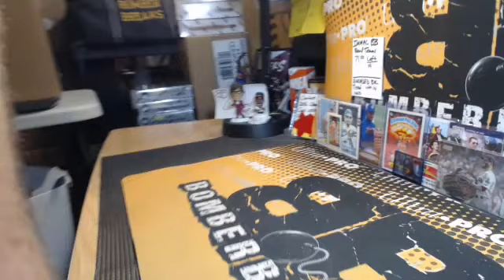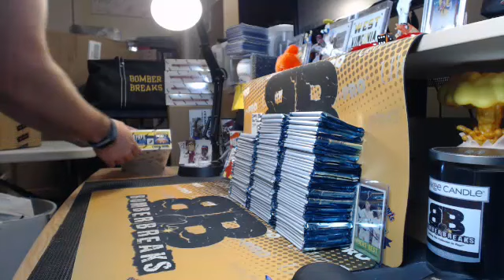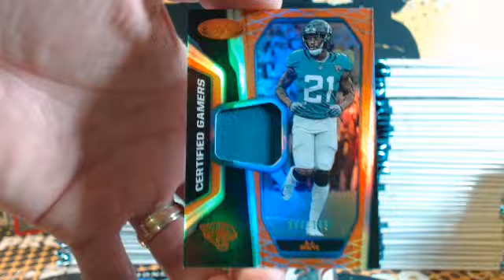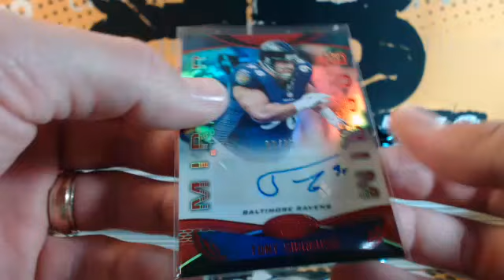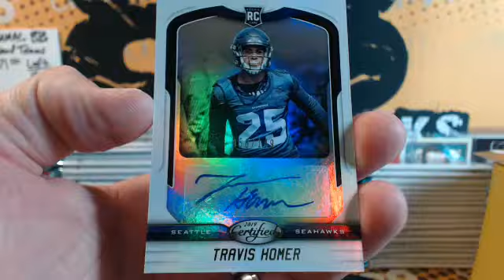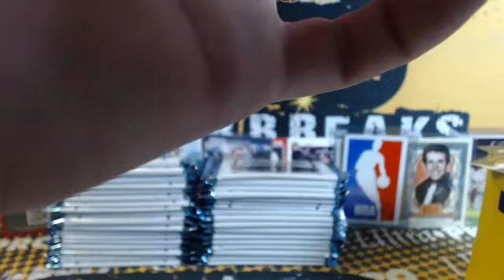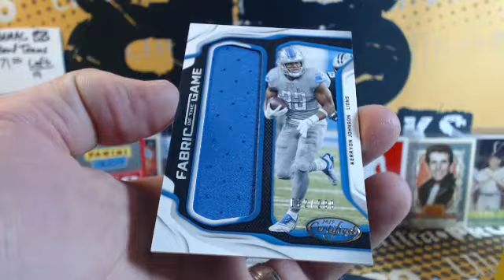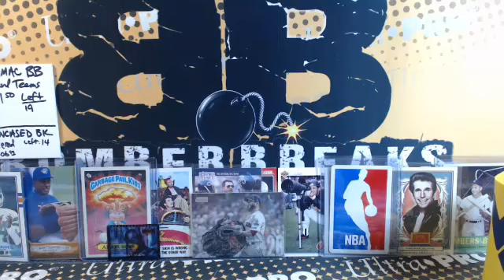eBay Sunday 19 Certified FB Case Break 7.28.19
eBay Sunday 19 Certified FB Case Break 7.28.19 - Captured Live on Ustream